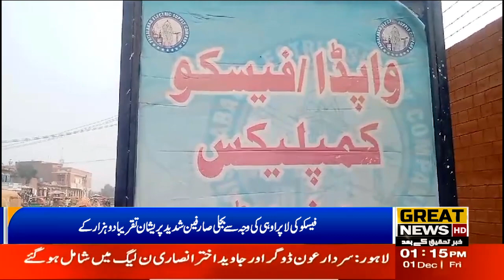About 2,000 electricity consumers are seriously worried due to Fesco's negligence